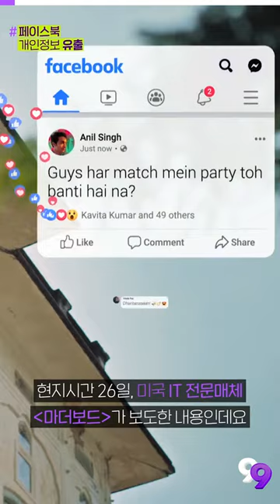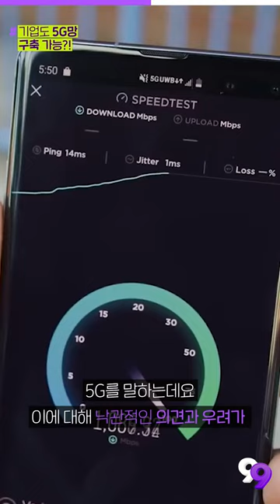[99뉴스] 기업 5G 특화망 구축 가능?! 3사 독점 깨지나?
기사를 더 자세히 보는 방법!

▶첫 번째 PICK
“페북 사용자 전화번호 유출…텔레그램서 팔리고 있어”

▶두 번째 PICK
비통신 기업도 5G망 구축한다…정부, 상반기 중 주파수 공급

▶세 번째 PICK
SKT·KT·LGU+, ‘양자 보안’ 주도한다…기술 상용 본격화